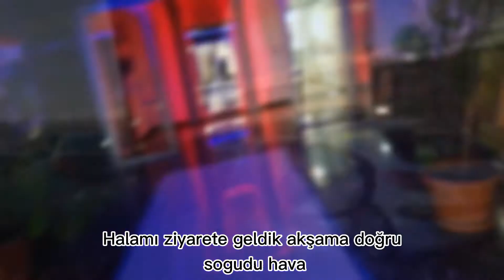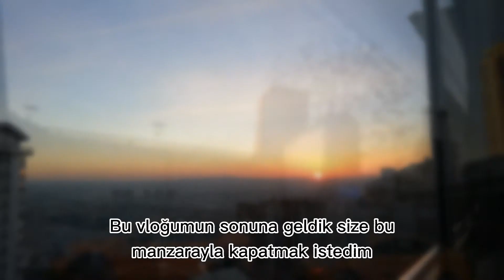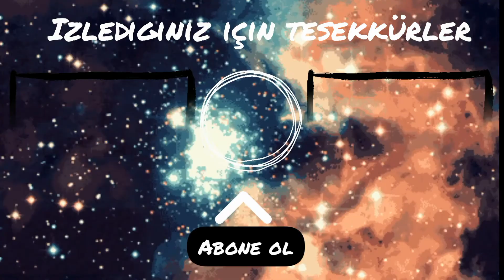Vlog 4 Benimle Bir Gün ! Saksı Boyama Kumaşlar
Herkeze Merhabalar Arkadaşlar Corana Süreciniz nasıl geçiyor nasılsınız umarım iyisinizdir sizleri seviyorum kendinize iyi bakınnn..

(Araç Muayenesine Giittim)